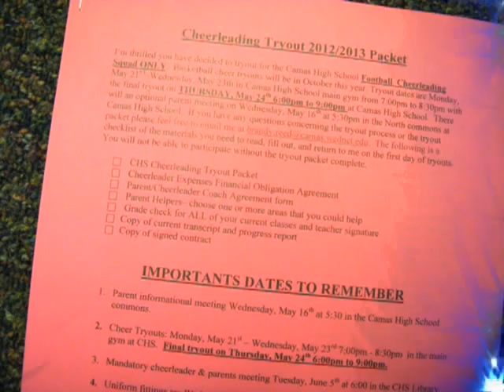Skyridge Network News (SNN) 5-14-12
News about Oklahoma's premiere this Thursday! Colleen and Alaya give us the news today about things happening this week!  Sorry for the delay in the upload today, we've been swamped with make-up testing.